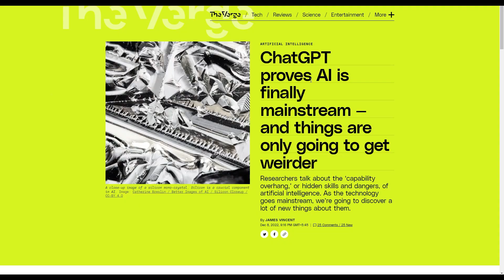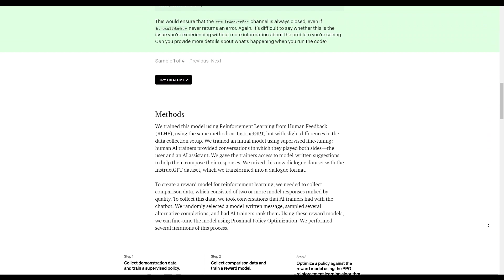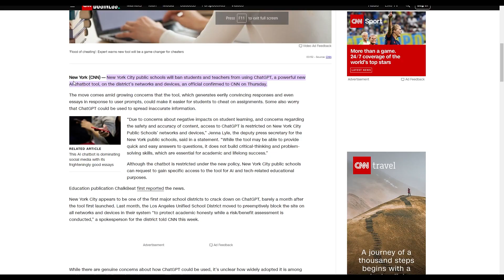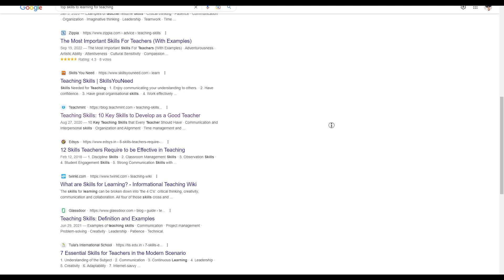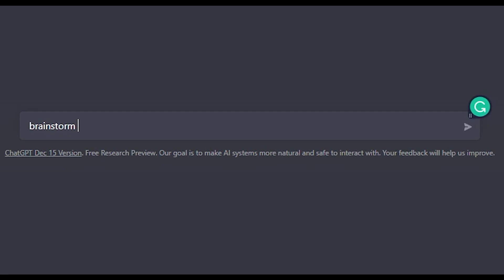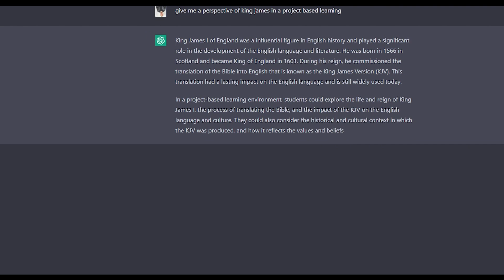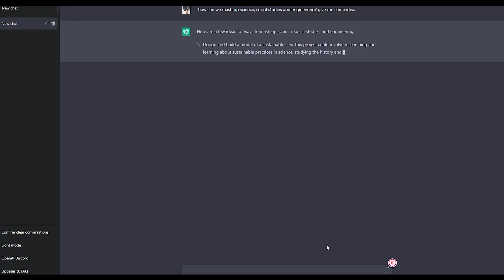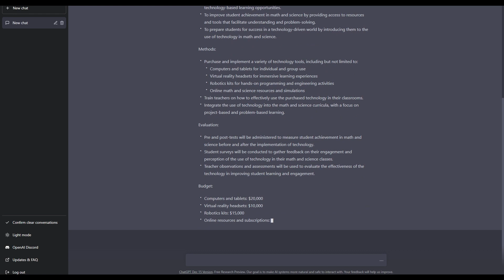7 Ways Teachers Can Harness the Power of AI for Learning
Seven specific ways teachers and educators can use artificial intelligence tools like ChatGPT for learning purposes. Would love to hear your ideas in the comments!